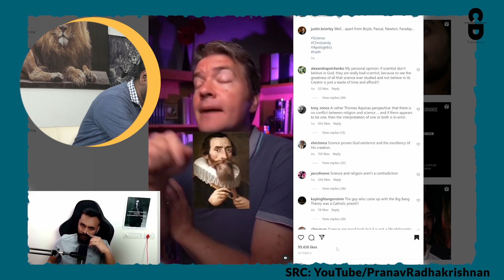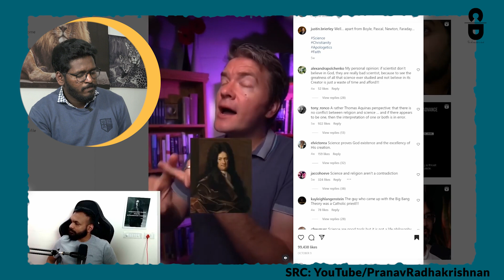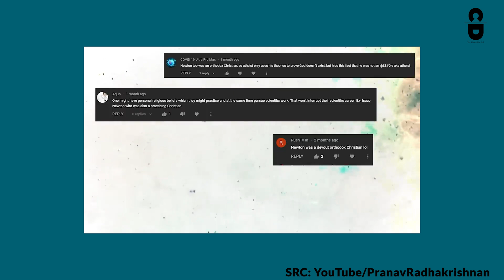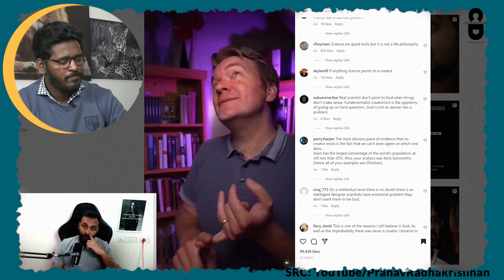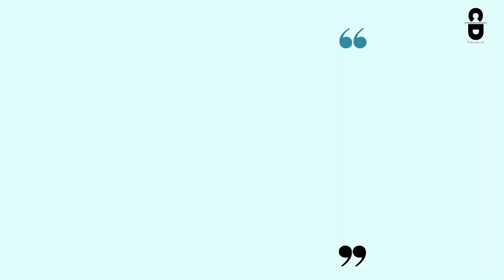@scienceisdope's bizzare claims on Science & Atheism - DEBUNKED • Asher John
Asher John debunks Pranav Radhakrishnan of Science is Dope, on a popular and false association between atheism and science. Responding to an Instagram reel by Justin Brierley, Pranav mocks some of the most prominent scientists in the world today as either "not being significant" or just "Christian fundamentalists".

He claims that post Darwin, all prominent scientists are atheists- a claim that's easily debunked by a quick survey of the Nobel Prizes in natural sciences from the 20th century.

PS: This is the final part of a 2-part response to @PranavRadhakrishnan   / @ScienceIsDope

In the first part, we explain the consensus of modern historians and sociologists of science on the positive role that Christianity played in the development of modern science.

-- Chapters --

0:00 Intro
0:30 Christian in sciences
1:30 Darwin's On the Origin of Species
1:45 Post-Darwin Scientists are atheists?
4:20 Statistics on Nobel-winning scientists
 5:20 Pranav mocks current Christian scientists
7:38 Celebrity scientists of New Atheism
8:09 The irrelevance of Pranav's argument

Credits:
Intro:
Video: Video by Tom Fisk from Pexels
Soundtrack:
Outro:
Video by Taryn Elliott from Pexels
Soundtrack by Sam K. Paul